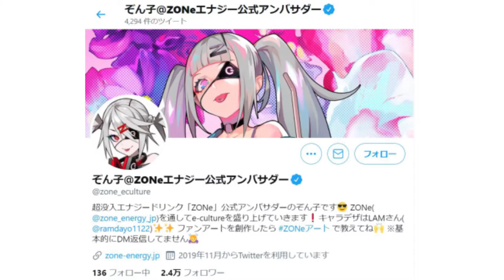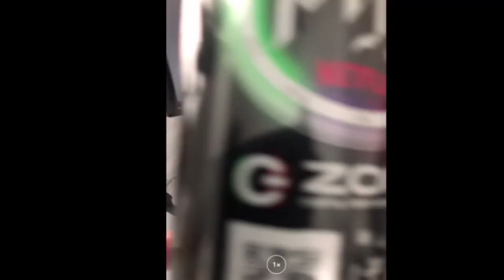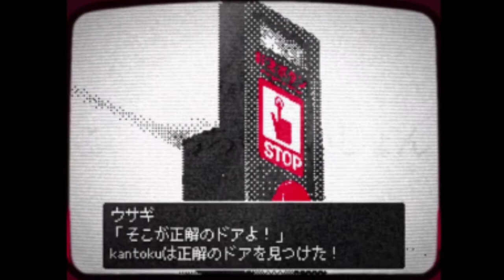【エナジードリンク徹底紹介】ZONeとはなんぞや！？黒い缶の正体を暴きます。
エナジードリンクZoneについて調べてみました、後半に試飲レビュー、ゲーム「
今際の国のアナタ」（ダイジェスト版）も収録しております。